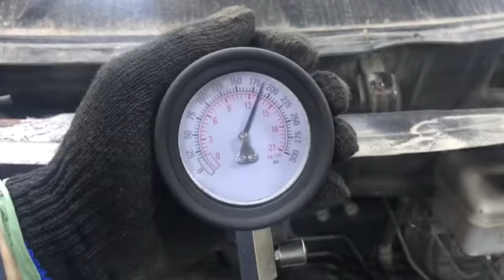Двигатель Chery для Tiggo 5 (T21) 2014-2020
Описание двигателя Двигатель Chery для Tiggo 5 (T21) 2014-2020
2.0Л. КОМПРЕССИЯ: 1Ц:12 2Ц:12 3Ц:12 4Ц:12 ЕСТЬ ВИДЕО ЗАМЕРА ХОЛОДНОЙ КОМПРЕССИИ СОПРОВОДИТЕЛЬНЫЙ ПАКЕТ ДОКУМЕНТОВ DT2BJ0000E01AA